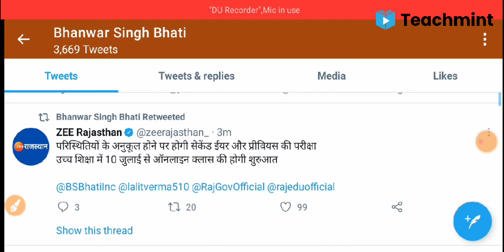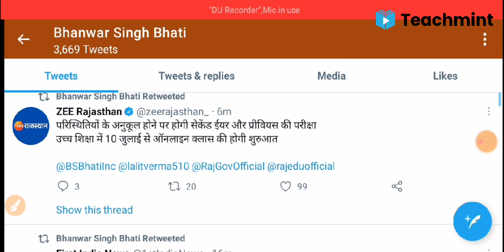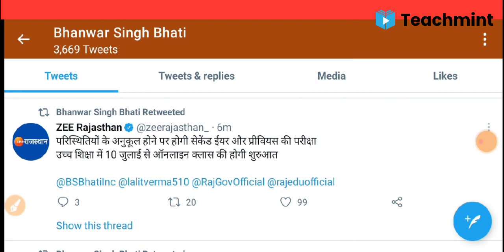मुख्यमंत्री ने लिया बड़ा फैसला 👉 कॉलेज परीक्षाओं पर 1st ,2nd ,3rd year परीक्षाओं पर देखें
*कॉलेज विद्यार्थियों को किया गया प्रमोट* 🚀

*राजस्थान के कॉलेज और विश्वविद्यालय के प्रथम व द्वितीय वर्ष के विद्यार्थी प्रमोट होंगे* 🔰

👉 *12वीं के प्रतिशत के आधार पर प्रमोट किया जाएगा*

👆 *यहां देखें किस क्लास को प्रमोट किया जाएगा और किस क्लास के विद्यार्थियों की कैसे परीक्षा होगी*